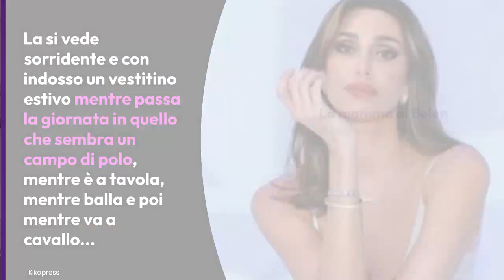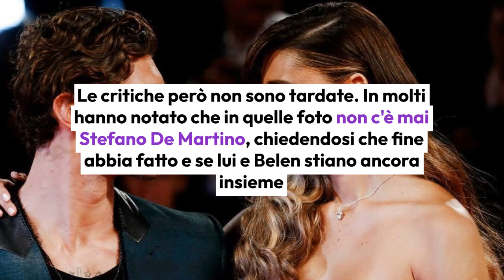La mamma di Belen Rodriguez sbotta sui social: 'Che due p...e' alle troppe domande sulla figlia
Le domande dei fan fanno incredibilmente innervosire Veronica Cozzani, la mamma di Belen Rodriguez: ecco cosa le hanno chiesto.
Photo Credits: Kikapress; music by Korben MKdB

LEGGI ANCHE:-- Quel dettaglio sulla mano di Belen Rodriguez fa scatenare i commenti: 'che ha fatto all'unghia dell'anulare?'. Cosa è stato notato